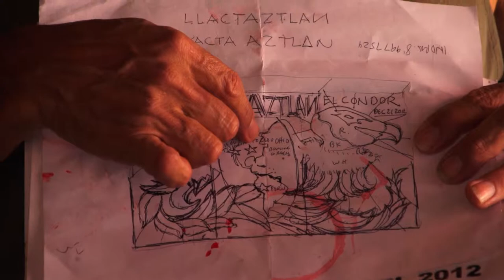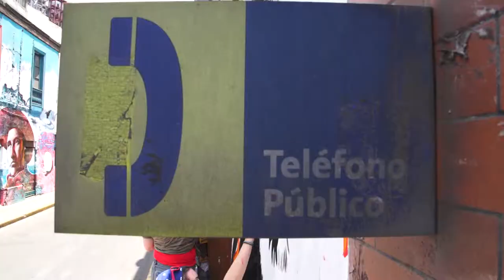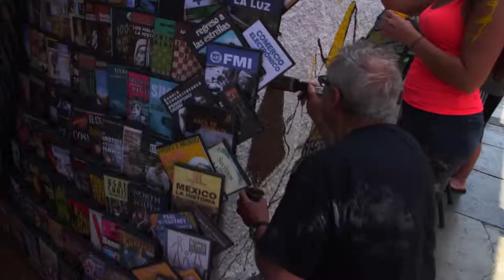The Condor and The Eagle Part 1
Directors Statement

"An ancient prophecy, says when the
Eagle of North America and the Condor of South America unite and fly together, the spirit of peace will awaken on Earth. After waiting for millennia, many native peoples believe the time is now."

In December of 2012 local San Diego muralist Mario Torero and I took a trip to Peru where we met up with a group of art students from Bowling Green State University in Ohio.  For many years, Mario has been going to Toledo, Ohio and painting murals with students from Bowling Green under the direction of their instructor, Gordon Ricketts.  It was Mario and Gordon who coordinated this cultural exchange trip in order to bring a part of North American culture to South America while at the same time allowing the students to experience and participate in South American art and culture in a personal and interactive way.  Since Mario was born in Peru and travels there frequently, it was quite natural for him to lead this journey of cultural exploration.

This clip is actually part of a longer documentary that we are making about the trip, but I decided to do things a little differently this time and edit from the end to the beginning.  As the editing progresses we will release the sections we have completed until we get all the way to the beginning.  Then we will piece it all together and release the whole documentary.  We still have a lot of great footage from Lima, Cusco, Machu Picchu and Lake Titicaca to go through.  Along the way we met some extraordinary artists and activists dedicated to making Peru a better community for all to live in and visit.  It is my hope that this documentary will expose people to the art and culture of Peru as well as serve to open up an avenue of further collaboration between the North and South American artistic communities.